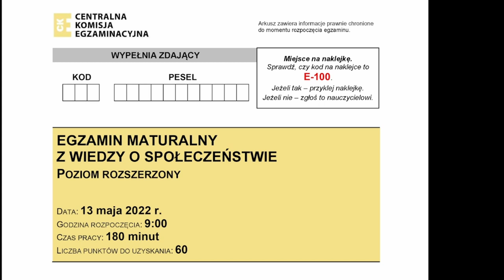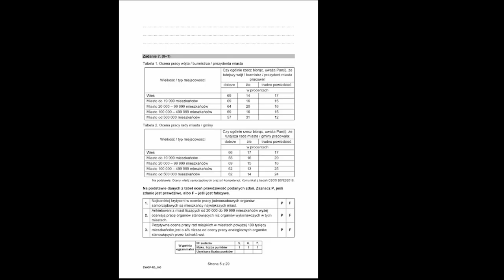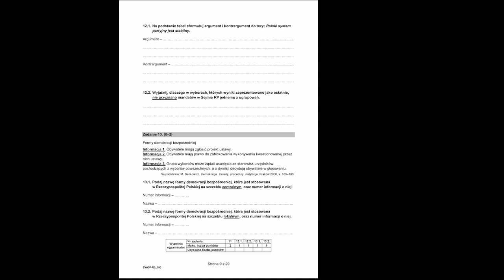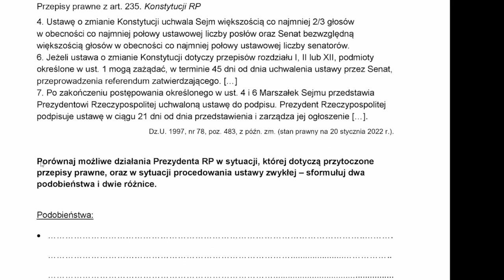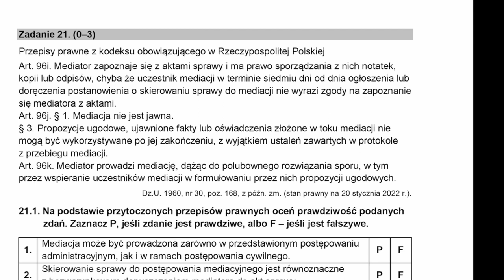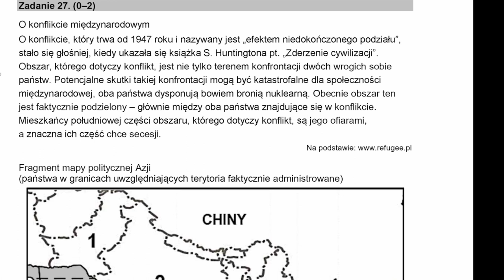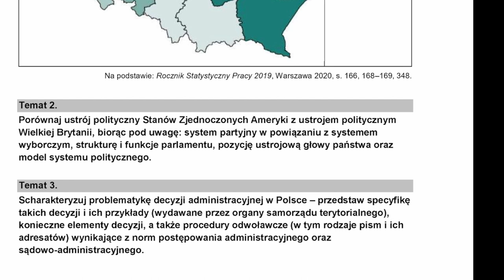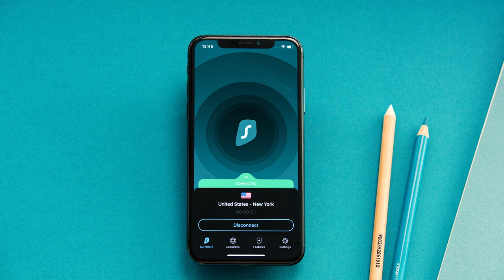Matura 2022 WOS Wiedza o spoleczenstwie poziom rozszerzony. Jak napisac zeby zdac?